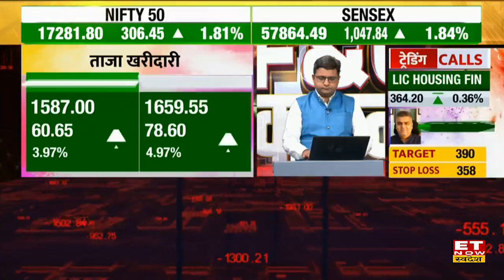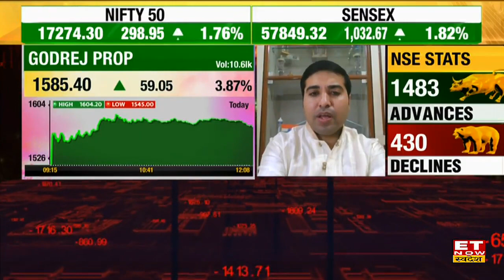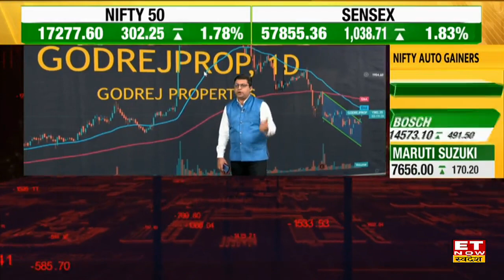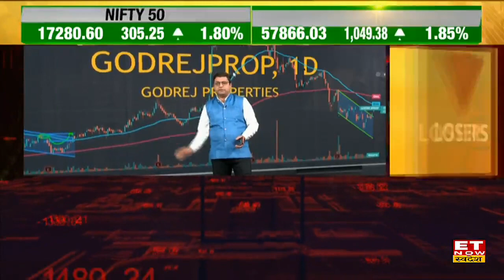Godrej Properties, Whirlpool Stock में आज अच्छी तेज़ी, जानिए Expert Chandan Taparia का Trading Setup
Godrej Prop, Whirlpool Futures में आज अच्छी तेज़ी, जानिए Expert Chandan Taparia का Trading Setup
जानिए MotilalOswal के चंदन तापड़िया की